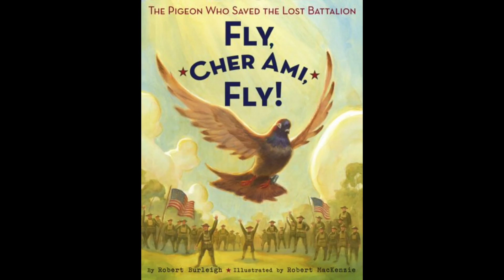Unsung Heroes: Top 10 Incredible Animal Stories of Bravery and Courage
In this video, we will showcase the top ten incredible animal stories of bravery and courage that often go unnoticed. From dogs and cats to elephants and dolphins, these animals have gone above and beyond to save human lives and protect their own kind. We will take a closer look at their remarkable acts of bravery and selflessness, detailing how they have impacted the lives of those around them. Prepare to be inspired as we delve into the incredible bond between humans and animals and witness the power of empathy and compassion. Join us as we celebrate these unsung heroes and give them the recognition they truly deserve. Get ready for a heart-warming and uplifting journey through the top ten heroic animal stories.